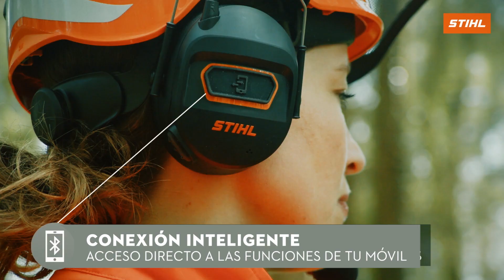Protector auditivo ProCom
Conoce todas las ventajas de trabajar con el protector auditivo ProCom.